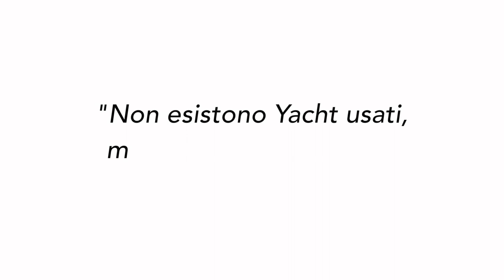Falco 22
MEDIA SHIP INTERNATIONAL
Brokerage & Charter since 1989
​+ ​25 ​Y​ears of ​A​ctivity
​+ 600 ​Y​achts for ​S​ale
​+ 2300 Yachts Sold
+​ ​10000 Customer​s​
​+​ ​12000 Yacht for Charter